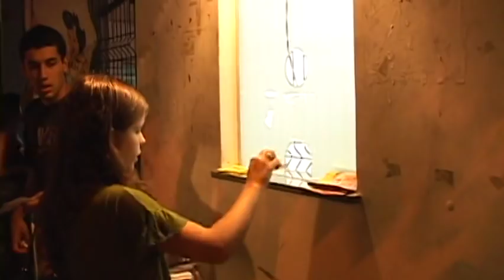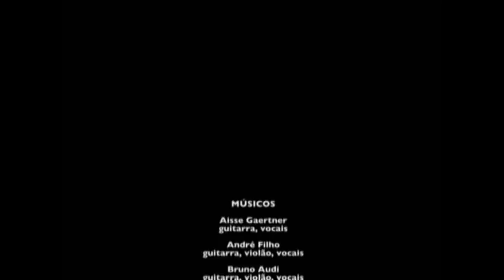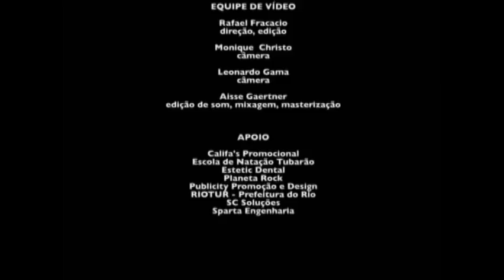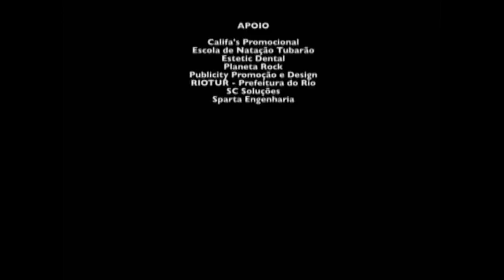Black Bird Band Live! - Entire set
Magical Mystery Tour - 00:40
Getting Better - 04:00
I Am The Walrus - 06:48
Something - 11:33
Don't Let Me Down - 14:37
Happiness Is A Warm Gun - 18:22
Come Together - 21:20
While My Guitar Gently Weeps - 25:18
Hey Jude - 32:38
My Sweet Lord - 38:48
Stand By Me - 43:05
It Don't Come Easy - 46:35
Band On The Run - 49:42
Hey Bulldog - 54:52
Revolution - 58:07
Paperback Writer - 01:01:46
Back In The USSR - 01:04:25
Kansas City - 01:07:24
I Feel Fine -  01:10:10
A Hard Day's Night - 01:13:05
I Want To Hold Your Hands - 01:15:35
She Loves You - 01:17:51
Help! - 01:20:22
Can't Buy Me Love - 01:22:48
Twist And Shout - 01:25:45
Sargent Peppers Lonely Hearts Club Band - 01:31:31
Sargent Peppers Lonely Hearts Club Band (Reprise) - 01:33:15
The End - 01:35:37
Credits - 01:38:42